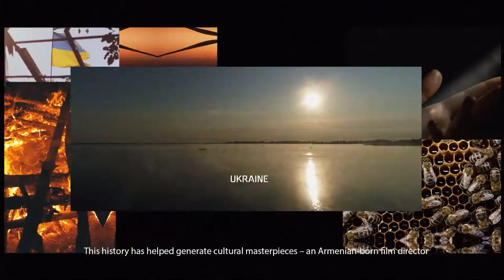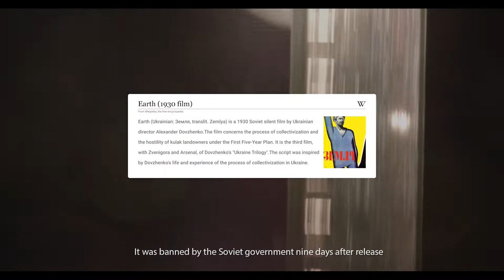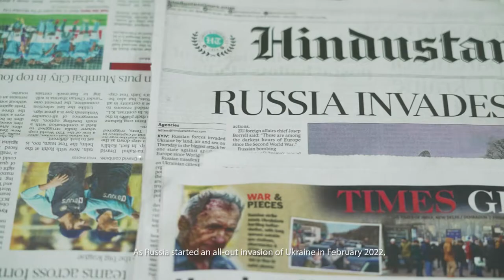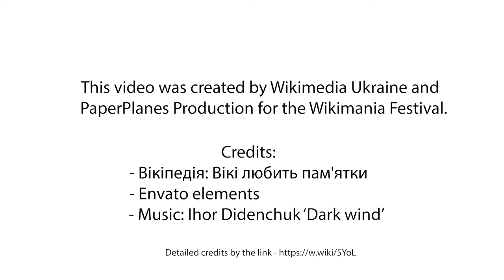Explore Ukrainian culture, start with Wikipedia